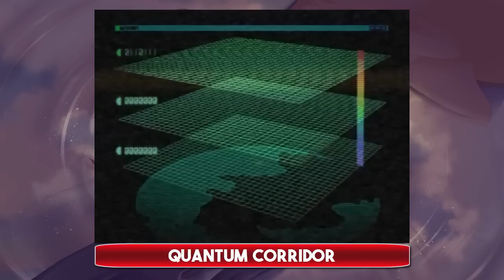Mecha Talk - RahXephon Explained ft. Zeta Rise (ラーゼフォン)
In this episode of Mecha Talk, I am joined once again by my good friend Rise. Together, we'll be covering the origins and abilities of the mysterious RahXephon (Anime), a being capable of remaking the entire universe.